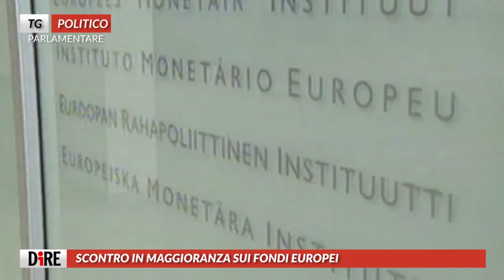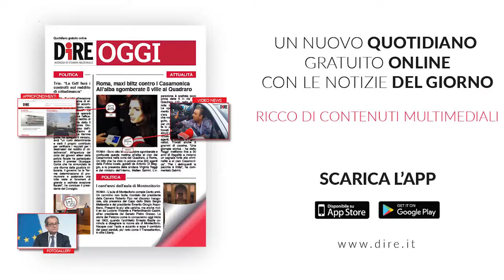Tg Politico 15 aprile 2020 studio9tv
TG POLITICA

Tg Politica del 15 aprile 2020

Il Tg Politica è realizzato dall'Agenzia di Stampa Nazionale DIRE